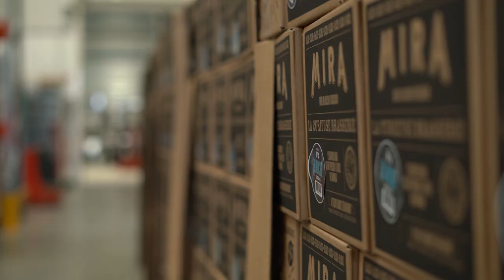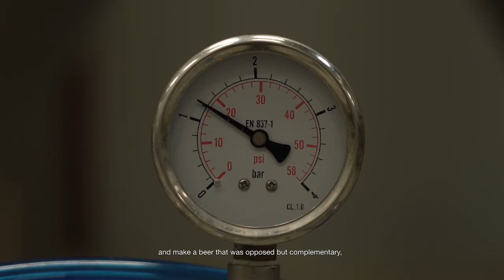Vétiver Overdrive - L'Orchestre Parfum x Brasserie Mira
Pushing the limits of synesthesia with the Brasserie Mira (French indie brewery) which gave a taste to our new musical fragrance, Vetiver Overdrive. We invite you to meet the actors of this new polysensory project.

You can order and try these elixirs by ordering on Mira's e-shop.

Fragrance : Flair Studio
Master brewer : Germain Monchaux
Art : Adrien Demont
Video : Julian Benini